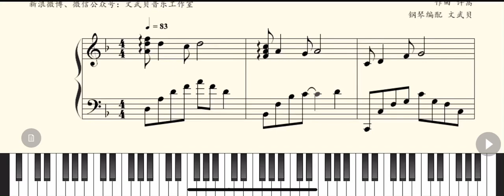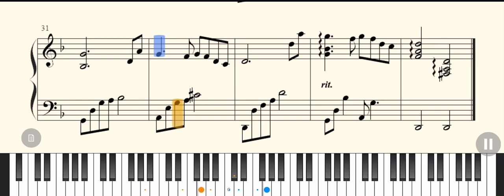🔥🎹山水之間 許嵩 Mountains and Rivers Songxu